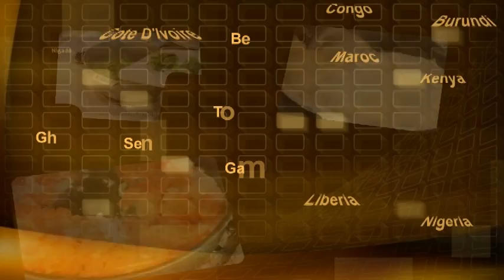Recette de cuisine : Frites de manioc | How to make cassava fries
Recette facile de frites de manioc,
Quick and easy cassava fries recipe
I am a huge cassava lover so when the idea popped into my head to make these cassava fries, I couldn't wait to share the recipe with you.